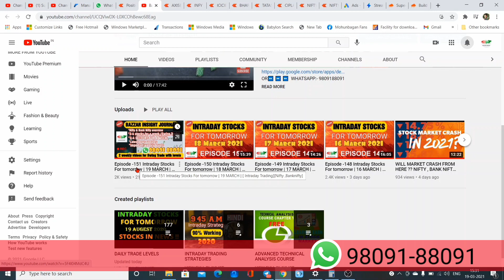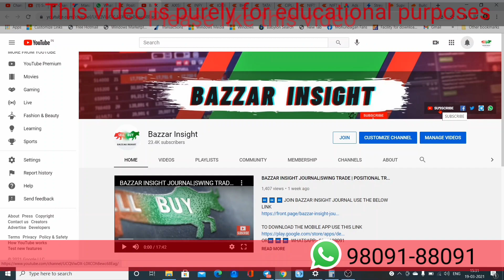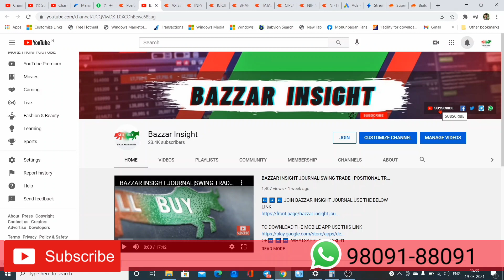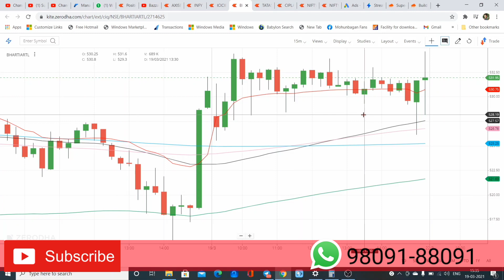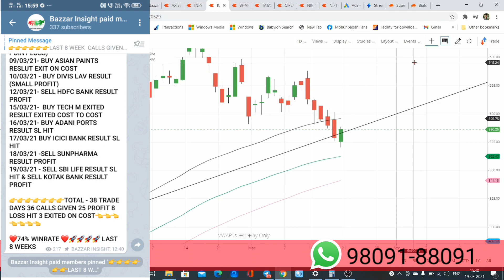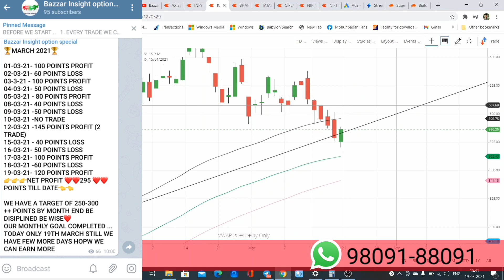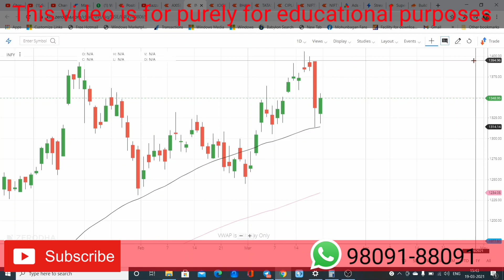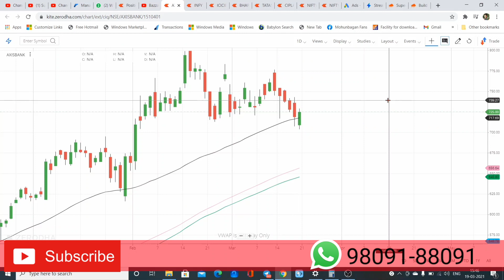Episode -152 Intraday Stocks For tomorrow | 22 MARCH | [ Intraday Trading][Nifty ,Banknifty]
Language:- HINDI
TO open a FREE Trade account with Angel Broking